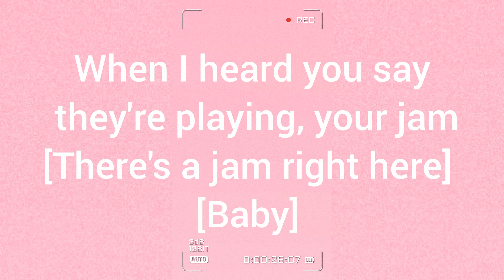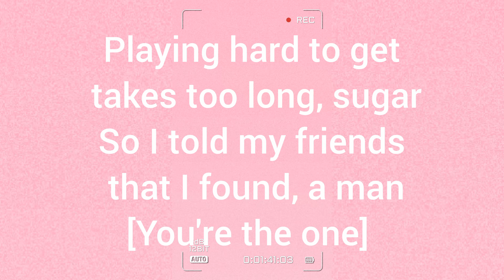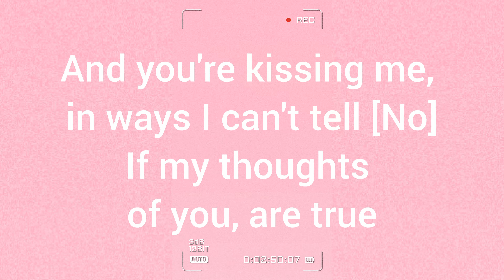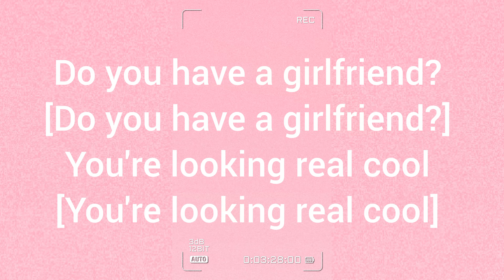Billie Piper - Girlfriend [ Official lyrics]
* This channel was created to support the music of all genres. It also provides lyrics to your favorite songs.